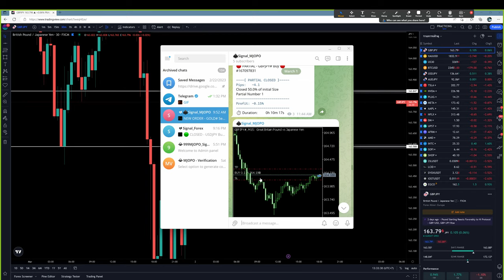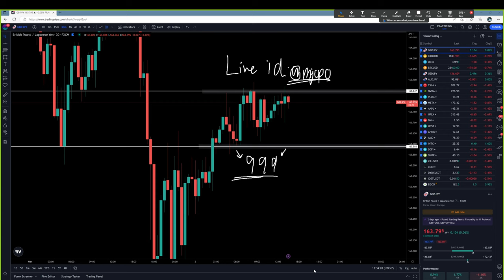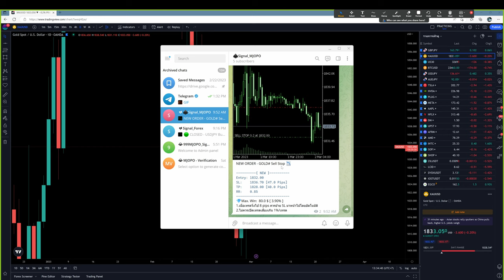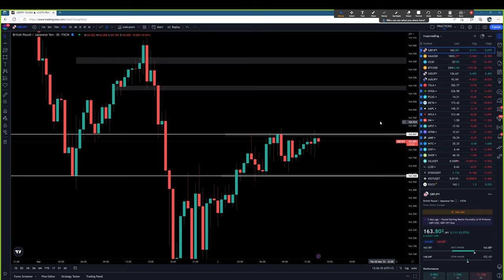Forex | 2 มี.ค. 66 | แนวโน้มทองคำ & GBP/JPY | วันนี้เทรดยังไงดี? - วิเคราะห์ GOLD & GBP/JPY & BTC